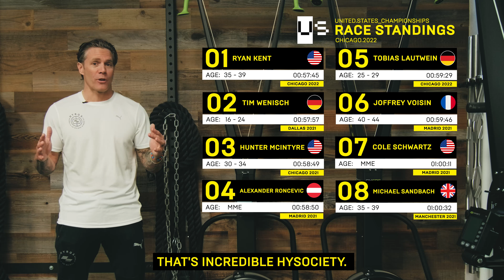HYROX U.S. OPEN CHAMPIONSHIP CHICAGO 2022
THE U.S. CHAMPIONSHIP IN CHICAGO MAY BE OVER, BUT THE RACING IS JUST GETTING STARTED

✖️12 U.S. individuals! 6 men and 6 women are currently eligible to race in the Elite division at the World Championships in Las Vegas on May 14th!

✖️We saw some incredible performances on both sides of the field but with NYC, Boston & Dallas coming up no ones spot is safe

✖️Will our Americans hold their positions in the rankings? Only time will tell. Only the top 15 men and women make the cut

Elite U.S. Women
1. Lauren Weeks @lauren_e_weeks
2. Rachel Vonderach @r.vondy
3. Alyssa Hawley @alyssahawley14
4. Kris Rugloski @krisrugloski
5. Terra Jackson @terranovatrainer
6. Camilla Massa @mamma_fitness_italia

Elite U.S. Men
1. Ryan Kent @dr0p_the_hammer
2. Hunter McIntyre @huntthesheriff
3. Rich Ryan @reinforced_running_rich
4. Cole Schwarts @coleschwartzz
5. David Magida @davidmagida
6. Dylan Scott @dylanscott5991